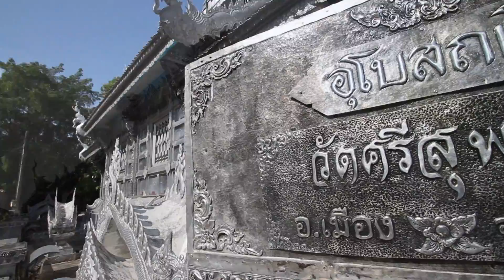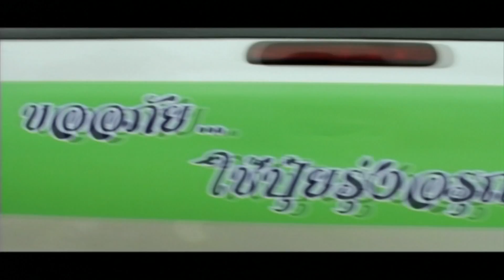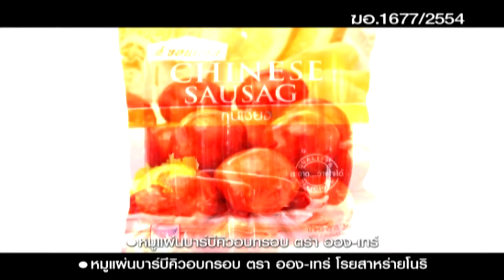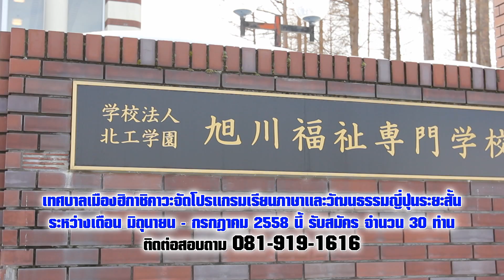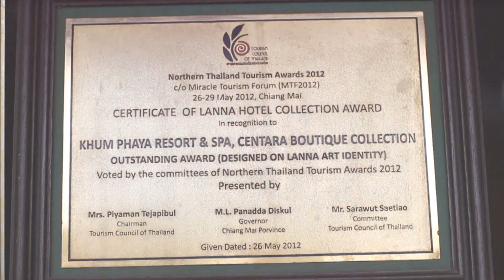Golf Paradise Thai Country 15 Mar 58